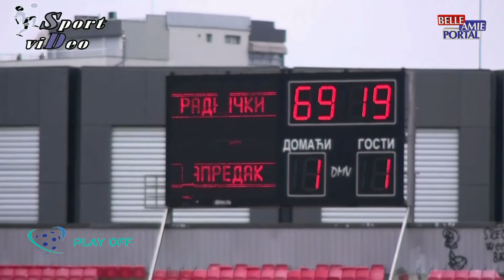Play Off 14.05.2021.